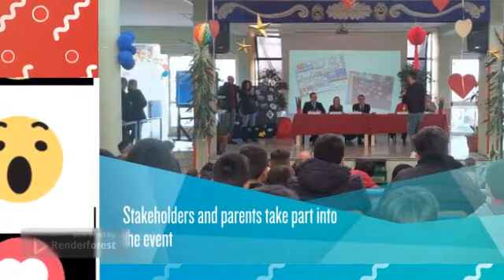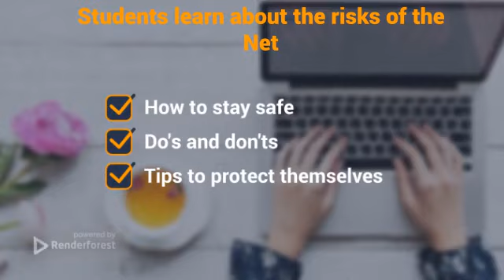Safer Internet Day 2023 !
A virtual journey among internet risks by I C Cesa "F. Bagno" students during the school event "Avanti tutta". Enjoy the journey !